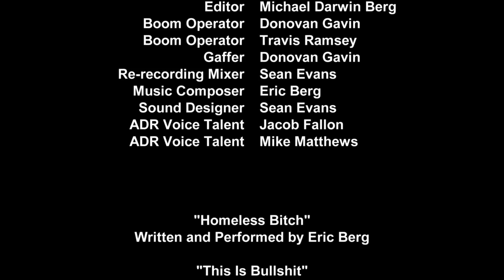Pea Soup | Short Student Film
"Pea Soup" is a short film that follows a young homeless man working in the kitchen of a homeless shelter. When the world is against him, he fights back.. At which point he must decide between right and wrong.

If you are enjoying our behind the scenes videos, we would love to hear your thoughts! What would you like to see us make next?

Student Portfolio Short Film
December 2013
The Art Institute of Los Angeles, California
Written and Directed by Michael Darwin Berg
Director of Photography Pheobe Sotomango
A Film by Michael Darwin Berg